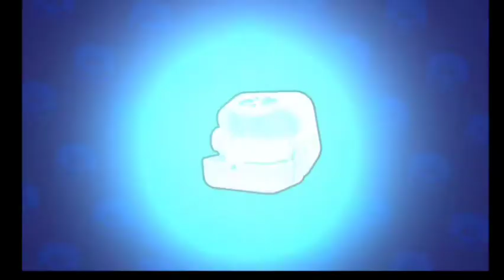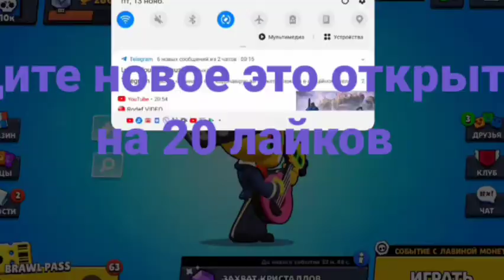открытие сундуков в Brawl Stars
мой телеграм где ты можешь задавать вопросы которые тебя интересуют
кстати скоро выйдет видео где я буду открывать весь brawl pas подробности ты увидешь в конце ролика

идавайте на моем канале klimf наберем 50 подпищеков этому я буду безумно вам блогадарныноа эта вся информация которую я хотел расказать вам
до новых встречь а еще пожалуйста подержи меня лайком